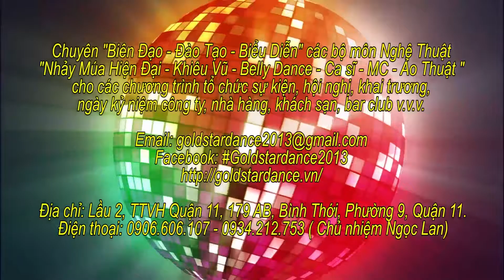The best of GoldstarDance 2018 - Hữu Tuyền - Goldstar Dance Club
Goldstar Dance Club chuyên " Biên đạo - Đào tạo - Biểu diễn" các bộ môn nghệ thuật : Nhảy múa hiện đại - Belly Dance - Khiêu vủ - MC nhí - Người mẫu nhi - Dance for kids - belly dance for kids .v.v.v..